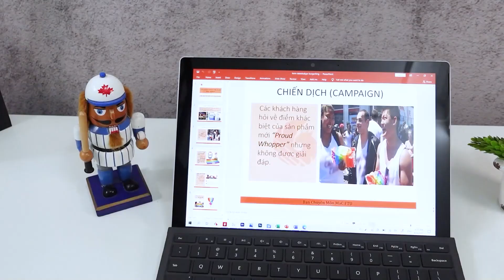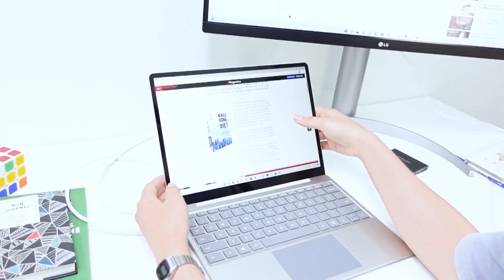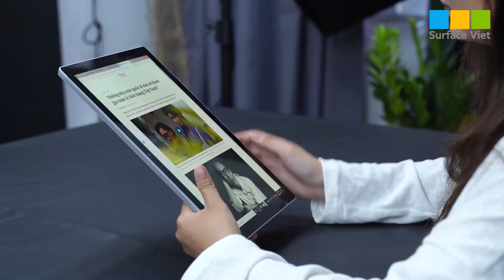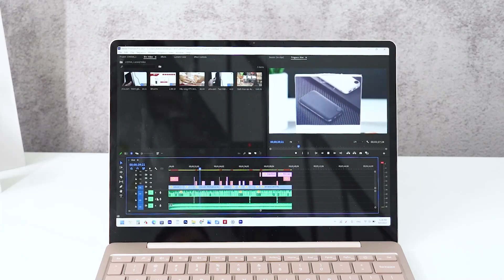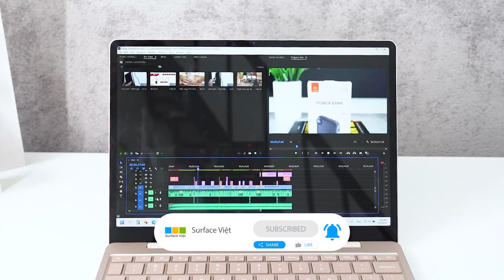So sánh Surface Pro 7 Plus và Surface Laptop Go 2 - cùng giá bán, khác level ?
Video:  So sánh Surface Pro 7 Plus và Surface Laptop Go 2 - cùng giá bán, khác level ?